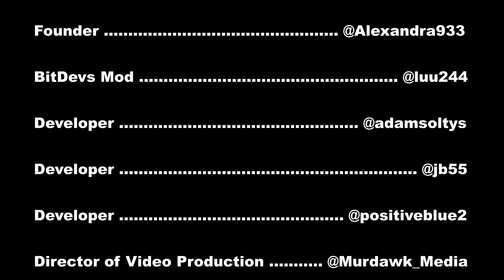Francis Pouliot: CEO of Bull Bitcoin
Francis Pouliot
CEO and Founder of Bull Bitcoin

Resources Mentioned:

1) Bull Bitcoin
Take control of your money. Bull Bitcoin is a non-custodial Bitcoin-only exchange and payments service — Bitcoin done right!

2) Bull Bitcoin: The Mission
The Mission is more than just Bull Bitcoin’s referral program, it’s a community of hardcore Bitcoin Maximalists on a crusade to raise the Bitcoin Standard and end fiat central banking forever.

3) Bylls
Canada’s first and largest Bitcoin payment processing company (est. 2013)
You send us Bitcoin, we take care of the rest. No bank required.

4) LNURL Cypherapp
LNURL cypherapp for cyphernode

5) BLOCKCYPHER
One API Multiple Features. Retrieve data from a block, interact with a smart contract, get notified about an unconfirmed transaction or create a multisignature transaction. All in one place.

WHO WE ARE (on twitter):
Founder @Alexandra933
BitDevs Mod @luu244
Developer @adamsoltys
Developer @jb55
Developer @positiveblue2
Director of Video Production @Murdawk_Media